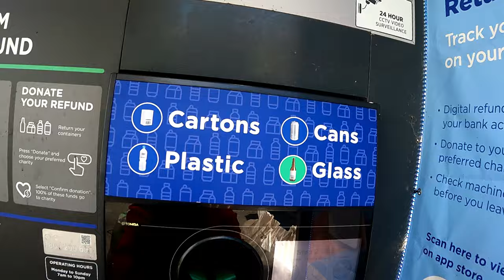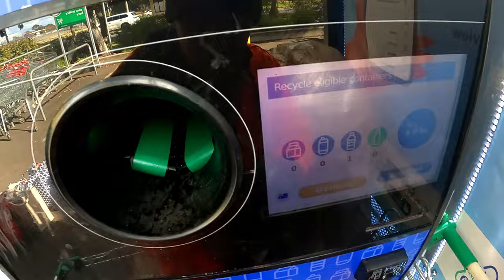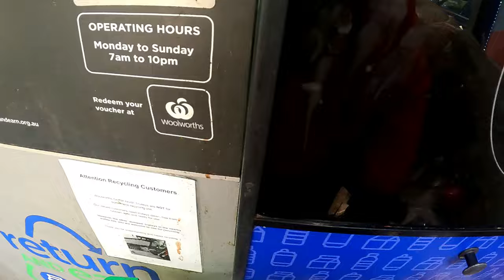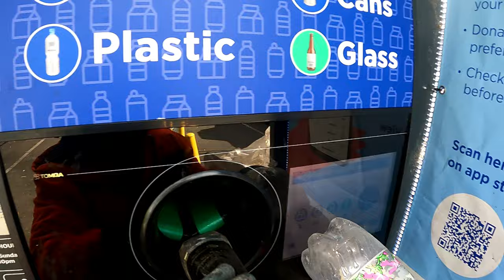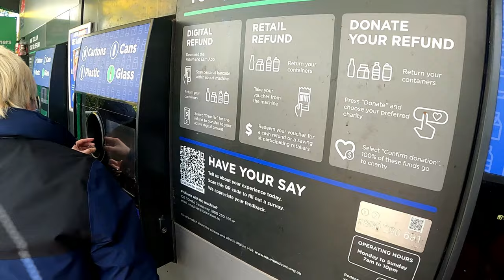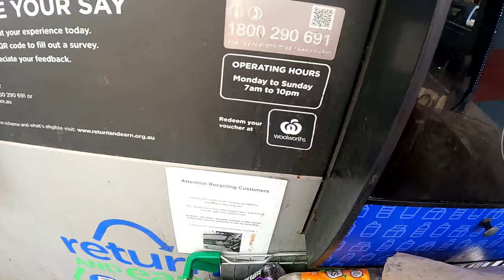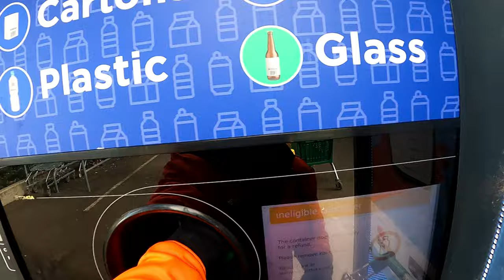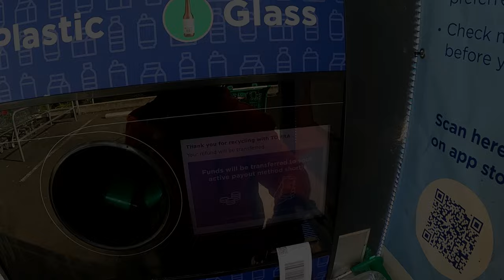Dumpster Diving I've Been Away Too Long From Putting Cans In The Machine